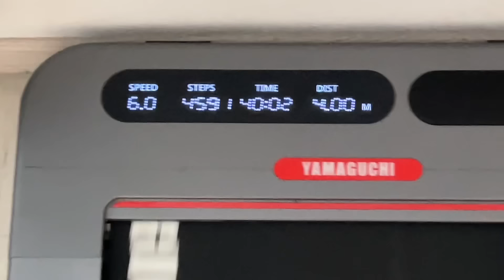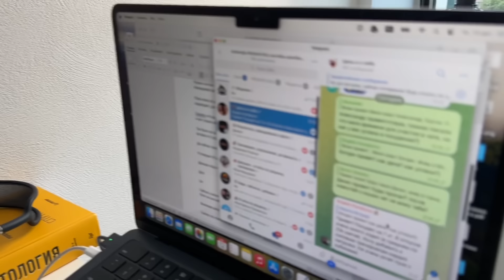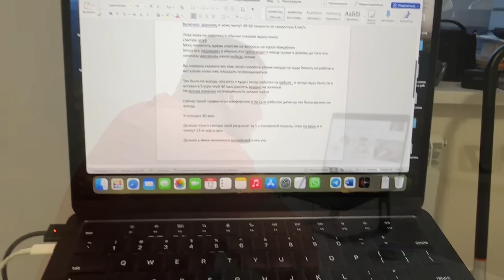День худеющего человека на 30кг за 4 месяца. Что я делаю, что я ем. ВЛОГ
Просто самый обычный рядовой день из моей жизни, когда я худею, что я готовлю и ем, как я тренируюсь! Присоединяйтесь и давайте делать этот мир легче!

ЖЖГИСЬ - Жирок Жгись
★Набрал 30 кг жира
★СЖЁГ 30 кг жира

Забрать гайды для похудения и купить рационы и планы тренировок можно на сайте